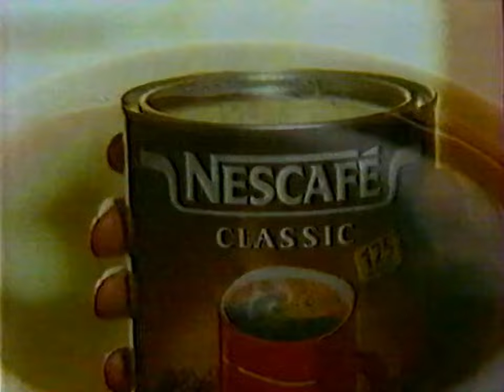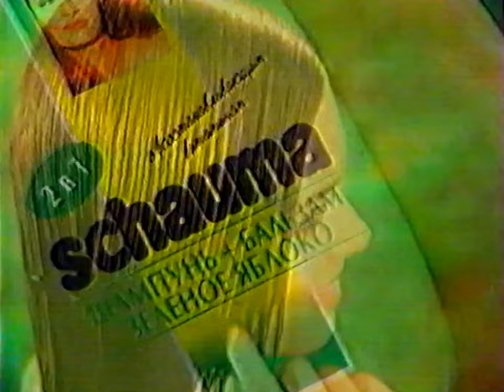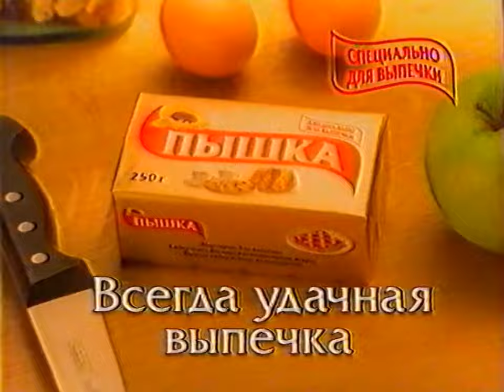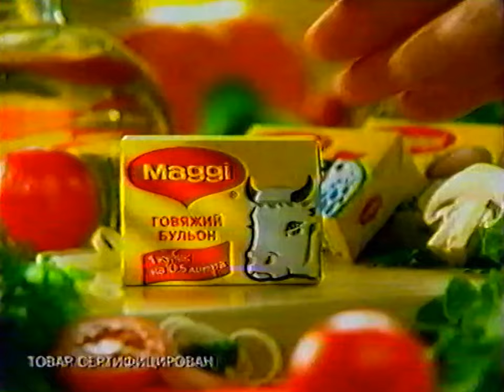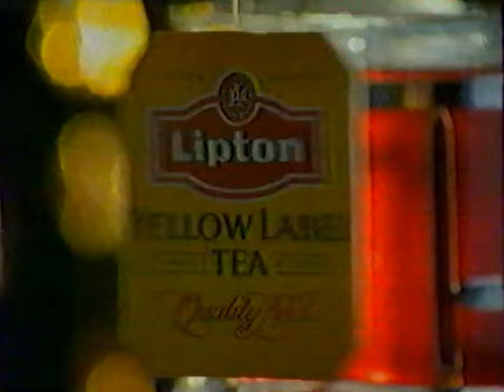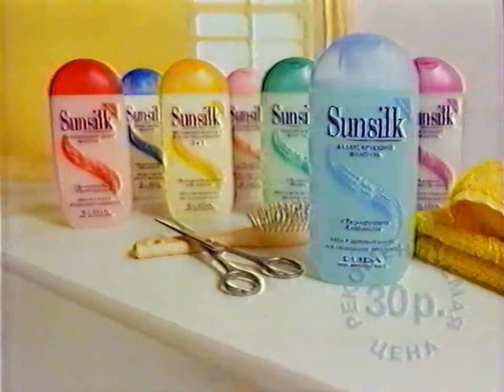Реклама, анонсы и заставки / ОРТ (Екатеринбург), 02.05.2000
Таймкоды:
00:00 – федеральная реклама (Hochland, Timotei, Bounty, Schwarzkopf, Nescafe, Гентос, Rexona, Stimorol)
03:03 – реклама концерта "Любэ" 10 лет"
03:28 – федеральная реклама (Gallina Blanca, ФАС, Олейна, Nesquik, Tikkurila, Schauma, Пышка, Mobil, Россия)
06:34 – анонс фильма "Туннель"
07:16 – федеральная реклама (Maggi, Брук Бонд, Snickers, Schwarzkopf, Dirol, Lipton, Sunsilk)
10:13 – анонс конкурса "Евровидение-2000"
10:43 – федеральная реклама (BonAqua, Pantene, Гранд, Fairy, Orbit, Always)
13:24 – анонс фильма "Зазубренное лезвие"
13:56 – заставка "2000"
14:11 – заставка Чемпионата мира по хоккею
14:34 – спонсор показа Samsung